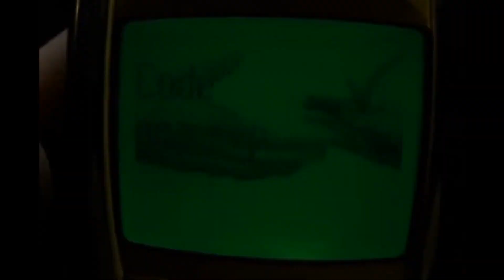Preview 2 TSLE805 Stuff